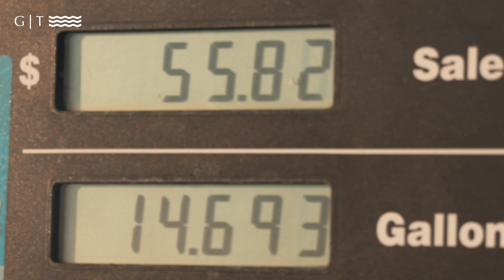BARRACUDA CHASING a LIVE BAIT | BIG AFRICAN POMPANO & TUNA | Guides and Tides | * KEYS FISHING*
GUIDES AND TIDES | EPISODE TWO~

In this episode Captain Brandon Simmons takes out Steven Roda HUK contest WINNER with Tom Rowland and Rich Tudor from Saltwater Experience on day two of his fishing vacation! Starting out on the reef trolling live ballyhoo around for Big Barracudas! Then anchoring up for Grouper and Mackerals. After all the action on the reef we head out to the deep water for some wreck fishing where Steven got put on some BIG African Pompano and a nice Black-fin Tuna..